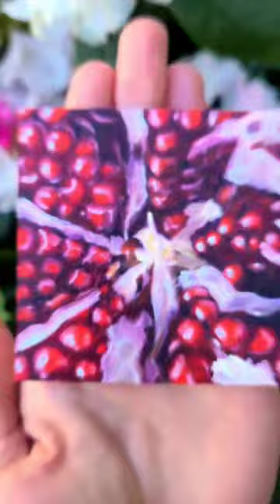Pricing your art as an artist can be challenging. 🌿 Pomegranate Painting 🎨 Small Business Struggles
Sharing this mini pomegranate oil painting again. It's part of my pride rainbow fruit flag collection. I think I'm going to work on making some signed prints for the website.

I don't have the original mini fruit paintings listed yet. I want to see the whole collection first before I sell. But I wanted to give you all an idea on the price point for an original.

Pricing art can be a little overwhelming and scary; especially, when you put those prices online for everyone to see.

It's so hard to find a price point everyone will be happy with. I'm learning to just do what's best for me.

These paintings take a lot of time and creative energy out of me so the pricing reflects that.

I've been learning over the past few years to not undersell myself. I think a big reason for artist burnout comes from trying to pump out tons of work for really cheap.

When we are only focused on selling tons of art and making money, we limit our creativity. I believe to truly get the most out of the process we need to slow down and be present in the moment.

I realize this makes it hard for some to afford original artwork. I make prints and stickers at a cheaper price point for this reason.

What are your thoughts on this topic? Do you have a hard time pricing things as an artist? Tell me about your pricing struggles in the comments.